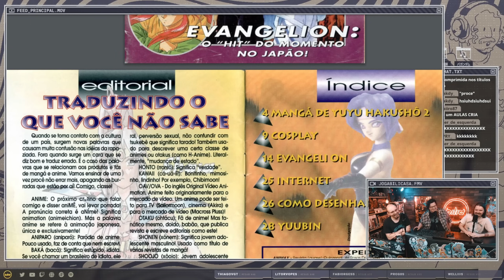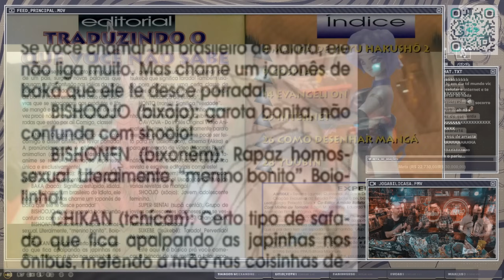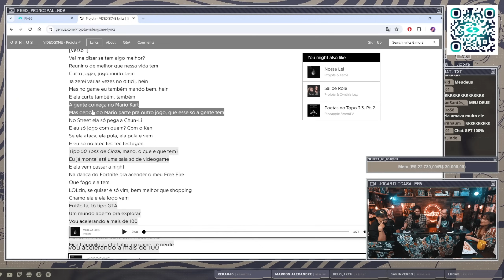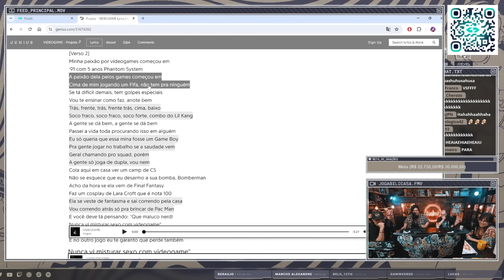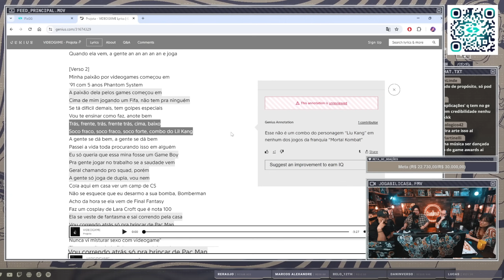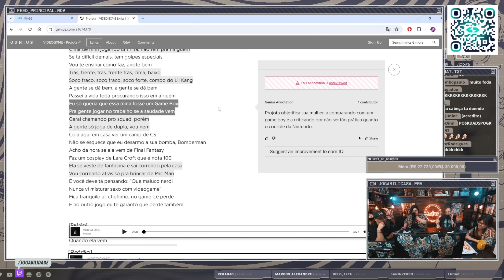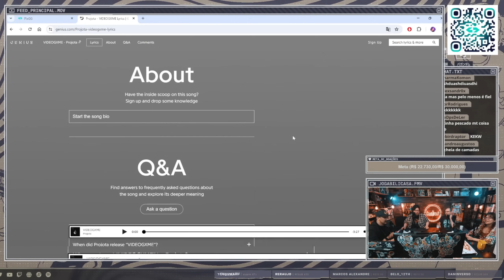Leite de Paca | JogabiliBEST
Os melhores momentos do jogabilidade nos últimos 3 meses.